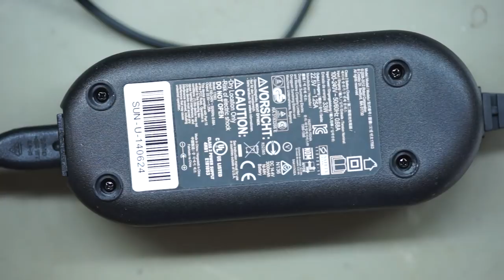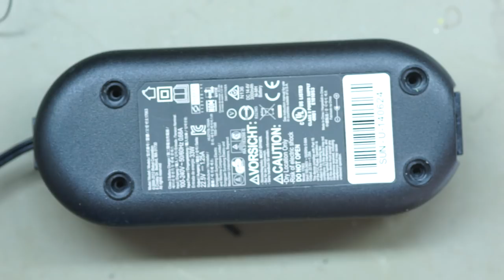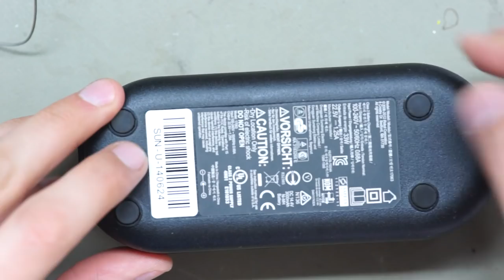🔨iRobot Roomba Reparatur Ladegerät 🔌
Das Ladegerät ist so konstruiert, dass das Kabel am Ende des Knickschutzes gerne kaputt geht. In diesem Video zeige ich euch, wie man das Kabel wieder reparieren kann.